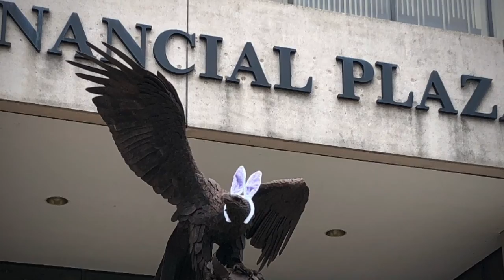SHORT Video - My visit to Springfield MA (Six Flag, Downtown, Mall and FOOD!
HELLO, I enjoy make video of my trips. there more to come but I hope u enjoy this one thank u
taking on Gopro hero 7, and I made this video on Quik. this song is also from the APP.